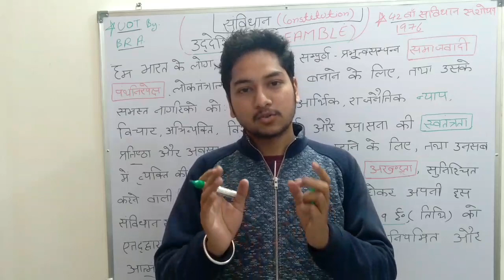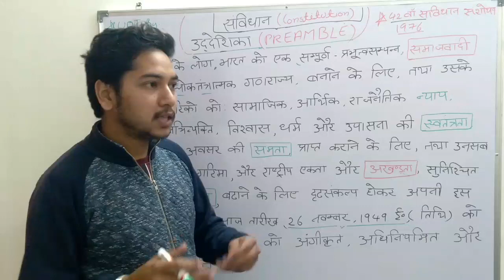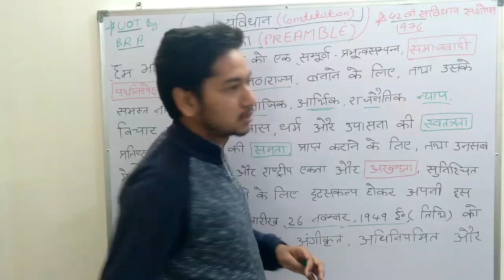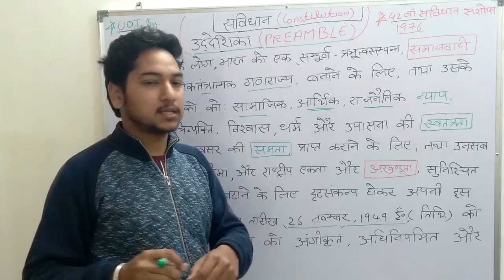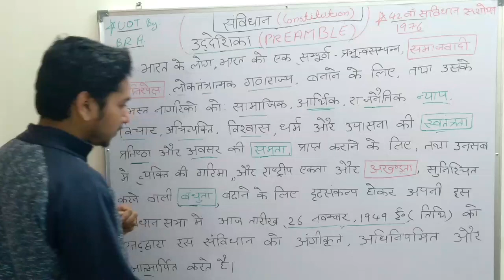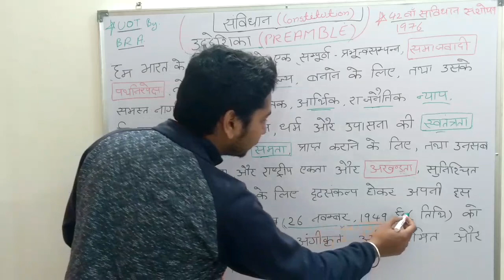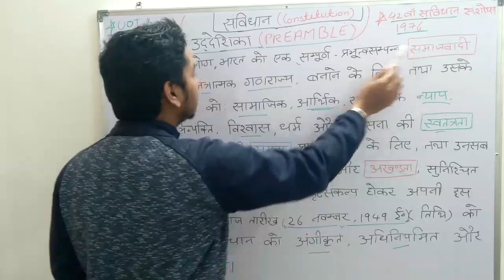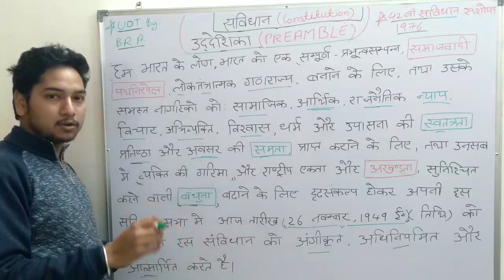indian constitution for ctet , EO RO , upsc 2023 , RAS, all state pcs exam , REET 2023 by mohit sir